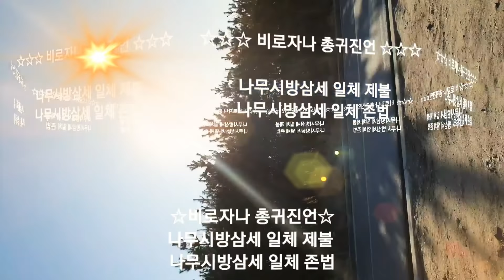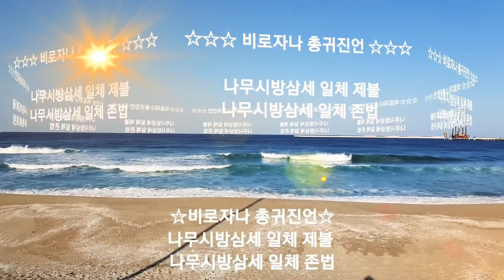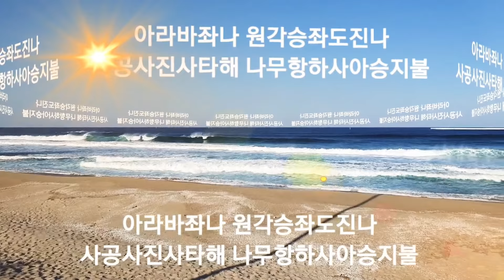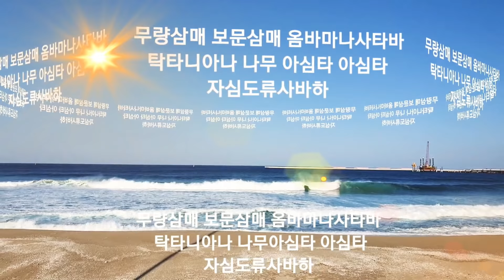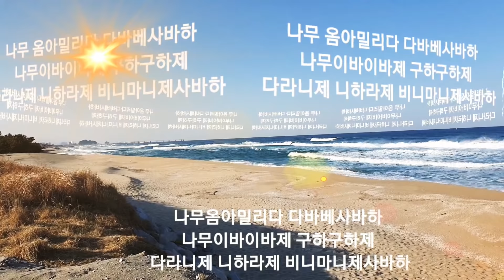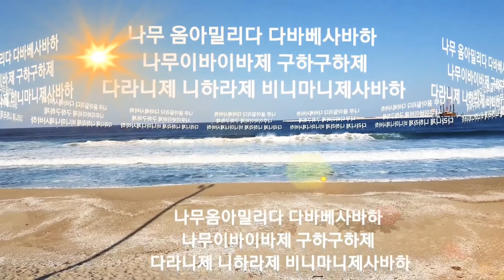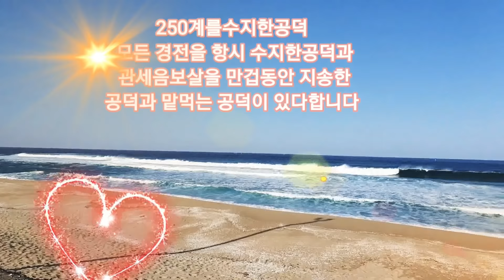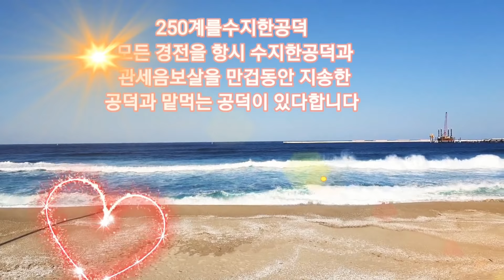☆☆☆비로자나 총귀 진언#스님들만 알면 안되죠#불교 유튜브#불교 크리에이터#법공양☆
삶 전체가 죽음에 대한 준비여야만 합니다
Life as a whole is ready for death. 🙏

진언은 공덕경으로 예를들면 [오호지리] 를 한번외우면 화엄경 오십권 지송공덕이 있고

[바라지니] 를 한번외우면 화엄경 팔십권을 지송한 공덕이 있다합니다ㆍ

그러므로 이진언을 총괄적으로 한번만 외우면

화엄경 백 삼십권ㆍ 읽은 공덕과

금광명경 십권ㆍ 반야경 6백부ㆍ 관음경 만권 ㆍ미타경 칠만권ㆍ

약사경팔십권ㆍ반야경 만권을 읽은 공덕과

일대시교를 무량겁동안 읽은공덕ㆍ

팔만법장을 수지한공덕ㆍ
250계를 수지한공덕
모든경전을 항시 수지한공덕ㆍ

관세음보살을 만겁동안 지송한공덕과 똑같은 공덕이 있다합니다ㆍ

와우 어마어마한 굉장한 진언입니다ㆍ

☆☆☆비로자나 총귀진언☆☆☆

나무시방삼세 일체 제불
나무시방삼세 일체 존법
나무시방삼세 일체 보살
나무시방삼세 일체 현성

오호지리 바라지리 리제미제기사은제지 바라타니 옴불라지리익 오공사진사타해

바사달마사타해 아라바좌나 원각승좌도진나 사공사진사타해 나무항하사아승지불 무량삼매

보문삼매 옴바마나사타바 탁타니아나 나무아심타아심타자심도류사바하

나무옴아밀리다 다바베사바하 나무이바이바제 구하구하제 다라니제 니하라제 비니마니제사바하 ㆍ

(여러분 바쁘신 일상에 비로자나 총귀진언 하나만 수지 독송 하시고 외우셔도 모든공덕을 성취하시고

종국에는 해탈열반 을 하신다니 꼭 외워 항시 염송하시기를 간곡히 당부드립니다)

ㆍ

나의 고통과 슬픔이 소멸되기를 기도합니다
l pray that my pain and sorrow will be extinguished

나의 몸과 마음이 건강해지기를 기도합니다
l pray that my body and mind  will be healthy

내 사랑 하는 사람들 더 많이 사랑하기 위해서 진정으로 나 자신을 먼져 사랑합니다
l truly love myseif first to love my loved ones more

이 세상에 모든 사람과 생명들이 행복해지길 간절히 기도 합니다
l pray for the happiness of all  people and lives in this world